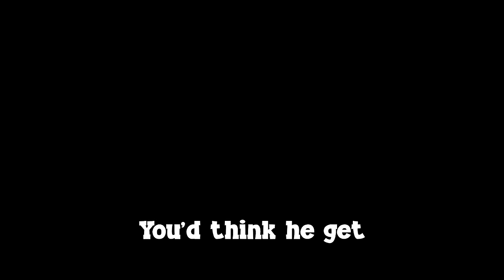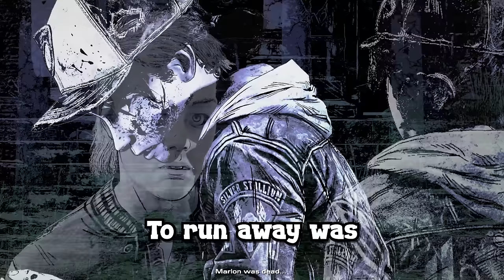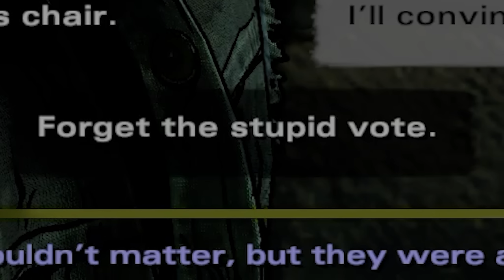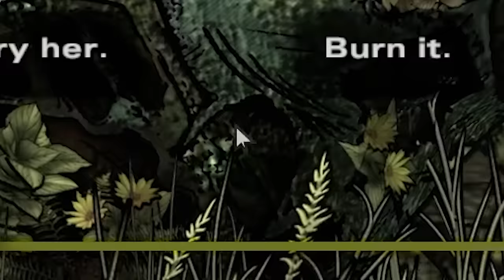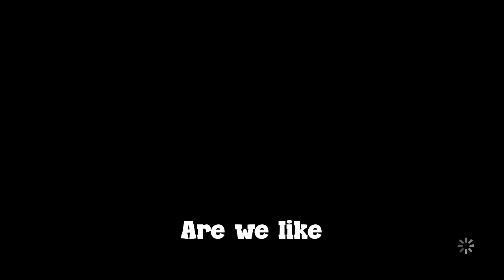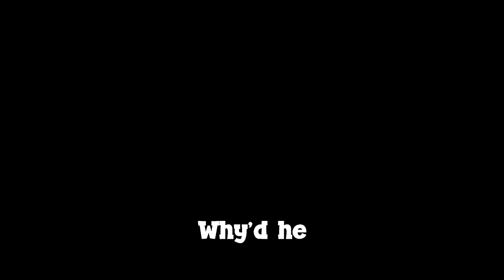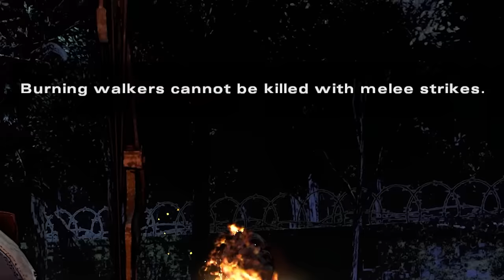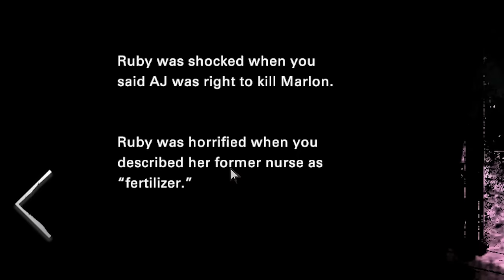Idiots Play Telltale The Walking Dead (Season 4 Episode 2)